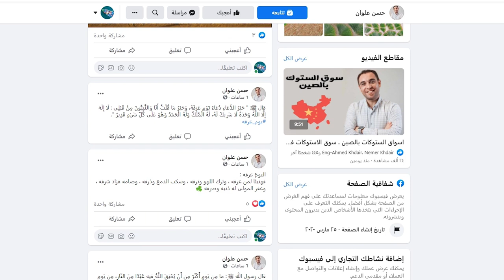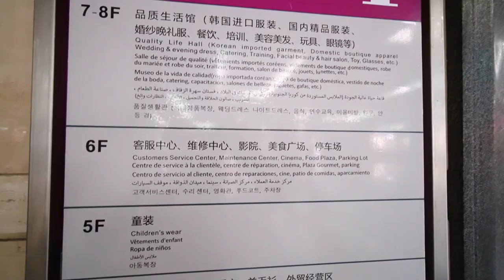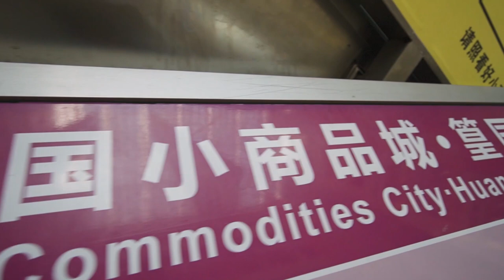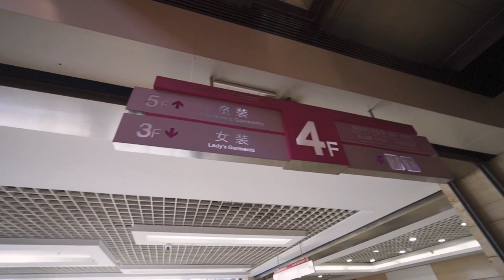سوق ملابس الجملة في الصين مدينة ييوو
سوق ملابس الجملة في الصين مدينة ييوو حيث ان سوق هوانغ يوانغ اكبر سوق للملابس بالجملة في الصين  مدينة ييوو
00:00 مقدمة
00:50 تعريف سوق هوانغ يوانغ  للملابس بالصين في مدينة ييوو
01:48 الطابق الاول من سوق الملابس
02:24 الطابق الثاني من سوق الملابس
02:10 الطابق الثالث  من سوق الملابس
03:12 الطابق الرابع من سوق الملابس
03:39 الطابق الخامس من سوق الملابس
04:10 الطابق السابع والثامن من سوق الملابس
06:30 خاتمة

كورس الاستيراد من الصين
 اهم المصطلحات التجارية المستخدمة في العقود بين المستورد والمورد الصيني ونشرح اهم بنود العقود مع الصينيين
للمتابعة علي
فيس بوك